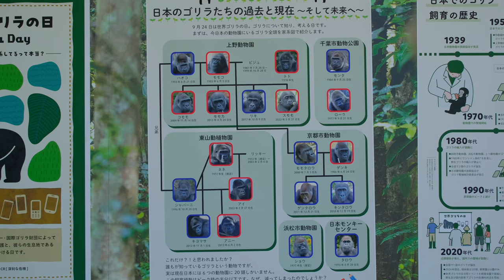ネネの事が心配なシャバーニ一家の一日 【東山動植物園】2024/09/23 月曜日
2024年9月23日 月曜日 ( 振替休日 )

午前 9時 23分頃からゴリラ舎が閉園になる午後 3時17分頃までを撮影した動画です。

動画は撮影した時系列順に繋ぎ合わせて編集してあります。

録音音声はオリジナルのままです。

朝飼育員さんが野菜を運動場に撒いてゴリラ達が出て来る場面から午後 1時37分頃からのおやつタイム。

その後の閉園までの時間帯を最後まで収録しました。

シャバーニとアイは室内に居るネネの事が気になるのか時々､のぞき込んでおりました。

この日はシャバーニがドラミングを3回しました。

キヨマサのドラミングは2回ぐらいです。

皆､大人しかったです。

食事はそれなりに食べてました。

そんな感じの1日です。

Monday, September 23, 2024 (substitute holiday)

This video was shot from about 9:23 AM to about 3:17 PM when the gorilla enclosure closed.

The video has been edited by connecting the footage in chronological order.

The original audio remains.

From the morning when the zookeepers spread vegetables in the exercise area and the gorillas come out to snack time at about 1:37 PM.

The rest of the time until the enclosure closed was recorded.

Shabani and Ai were curious about Nene who was inside, and occasionally looked in.

Shabani drummed three times that day.

Kiyomasa drummed about twice.

Everyone was quiet.

They ate a reasonable amount of food.

That was the kind of day it was.